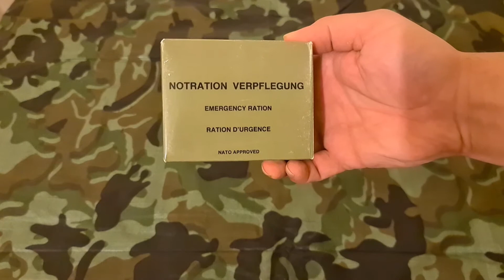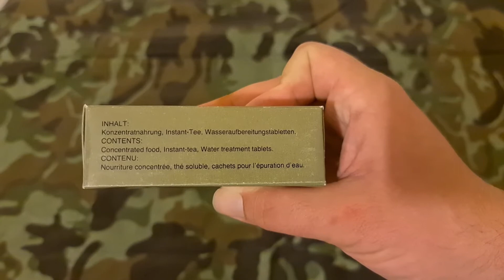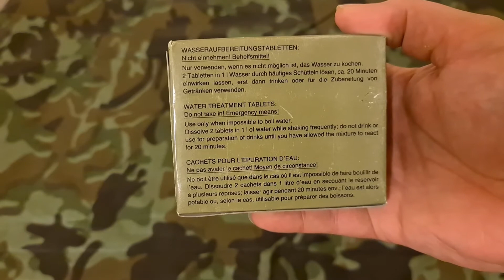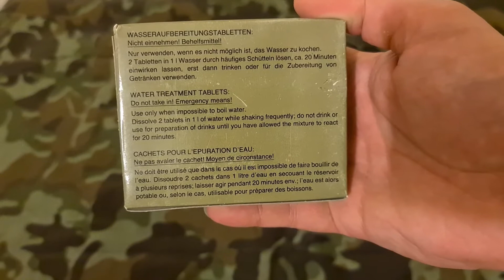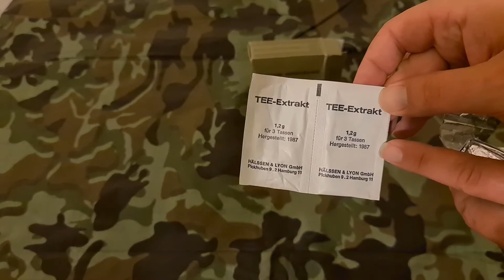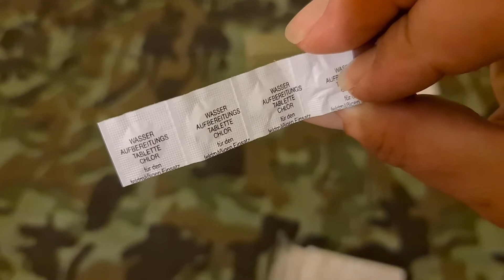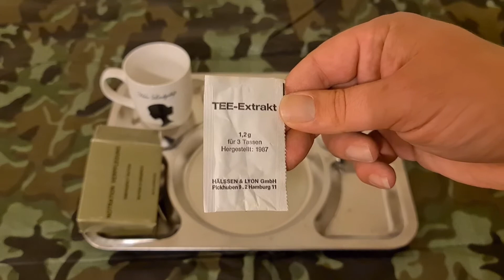Vintage 1987 German Pilot Emergency Survival Ration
Our first Vintage ration! It's a German Pilots' Emergency Survival Ration, containing compressed food bars, tea extract and water purification tablets.
We unbox, taste and review this 33 year old ration for your entertainment.
(Hannah) ... I think they deliberately made it awful, so that it would be left until you were starving! :S